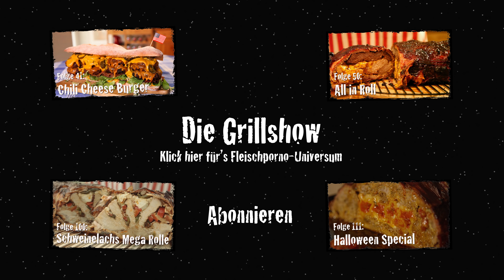Star Wars Teaser Parody Johnny Style - Die Grillshow Special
Freunde ... es gibt ein Feuer! Spürt ihr die Hitze??

Wie versprochen kehren die Texas Omi, Onkel Freddy und natürlich euer Johnny zurück ... in einem geilen, kurzen Trailer eröffnen wir die Grillsaison 2015! Ballert's euch rein, Freunde!!!

Wenn ihr über die Links einkauft, unterstützt ihr die Grillshow! Ihr zahlt keinen Cent mehr, aber Johnny bekommt ein paar Prozente von amazon gutgeschrieben ... So dass wir noch lange für euch weiterwämsen können - mit besten Zutaten! Danke und HÜÜAHH! Euer Johnny